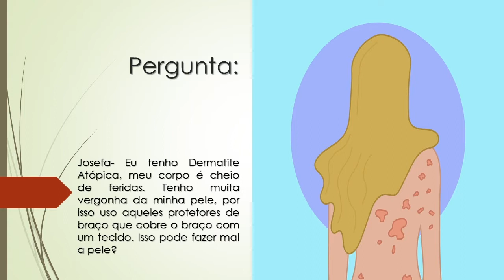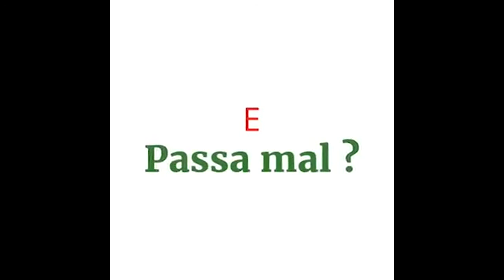Tenho Dermatite Atópica | Uso protetor de tecido que cobre todo o braço | Pode fazer mal a pele?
Josefa- Eu tenho Dermatite Atópica, meu corpo é cheio de feridas. Tenho muita vergonha da minha pele, por isso uso aqueles protetores de braço que cobre o braço com um tecido. Isso pode fazer mal a pele?